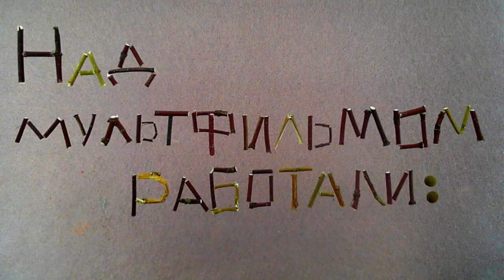Зоопарк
Анимационная мастерская "Мульткласс!" ФРЦ МГППУ